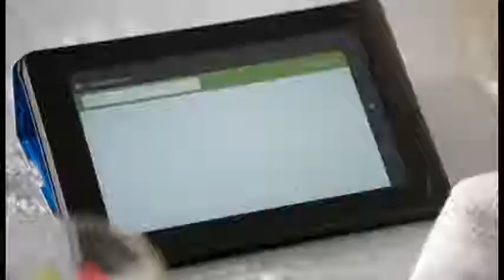Introducing Dhar Mann Echo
This Video Took Too Long to edit help |